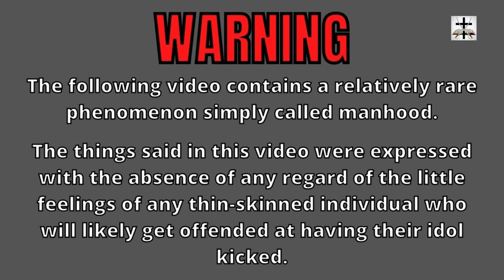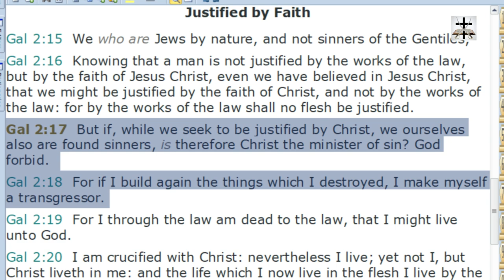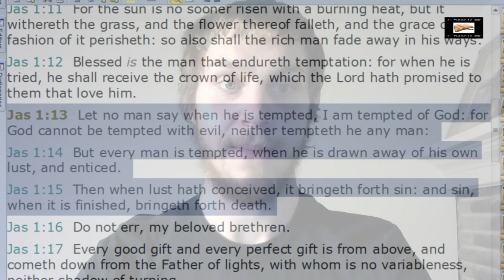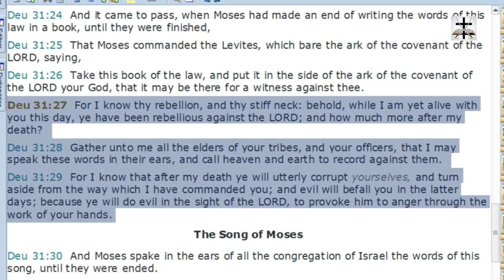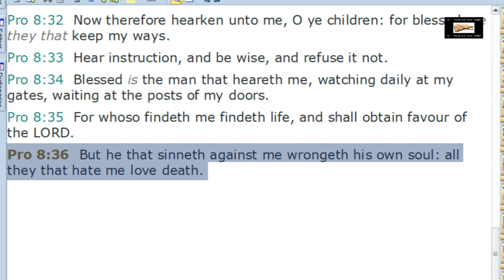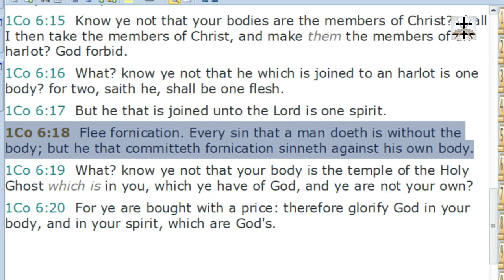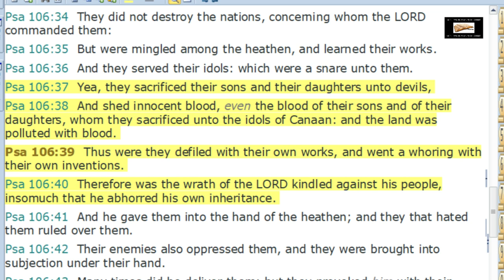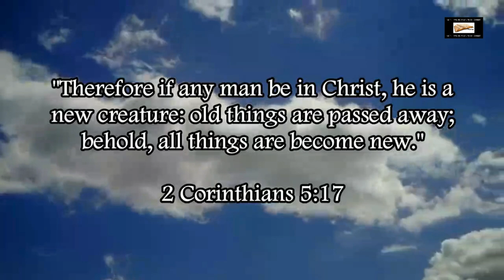Sin Is Not The Work Of God | Gnosticism & Calvinism Determinist Heresy Refuted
Refuting the man-centered Calvinist Gnostic heresy of theistic determinism and it's logical conclusion of God being the author of sin and worker of iniquity!

Calvinist Gnostic heresies of fatalism & theistic determinism are inconsistent with the full counsel of God's word:
*God is not the author of confusion (1 Cor. 14:33)
*God is not the cause of sin or temptation to sin (Jam. 1:13-17; Gal. 2:17-18, cf. Jam. 3:14-17, 1 Jn. 2:15-16)
*Not all rulers are ordained by God (Hos. 8:4)
*Not all counsel is ordained by God (Isa. 30:1, cf. 1 Chron.10:13-14)
*King Saul's rebellion was not ordained by God (1 Sam. 13:13; 1 Sam. 15:11; 1 Sam. 15:23-26; 1 Sam. 15:35)
*The conduct of the Judaizers was not ordained by God (Gal. 5:6-8, cf. Gal. 1:6-9)
*Israel's child sacrifice was not ordained by God (Jer. 7:31; Jer. 19:5; Jer. 32:35)
*The heathen's affliction was not ordained by God (Zech. 1:15)
*God did not decree the unrighteous social injustice in Israel (Isa. 10:1-4)
*God didn't ordain the false prophets to speak or act in His name (Jer. 23:21; Jer. 23:32; Jer. 14:14-15; Jer. 27:15; Jer. 28:15; Jer. 29:9; Jer. 29:31)
*God doesn't decree the outcome of all events (Isa. 5:2-4)
*Not all men do the will of God (Lk. 7:29-31; Matt. 23:37-39)